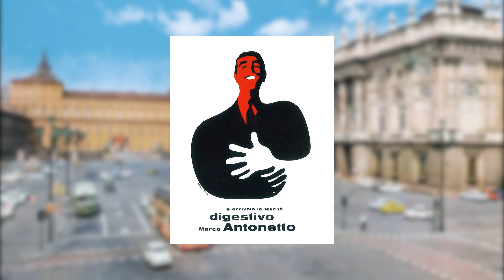IL GRANDE ARMANDO TESTA NEL CIMITERO SASSI DI TORINO! [ESPLORANDO IL PASSATO NEI CIMITERI]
Secondo episodio della serie "Esplorando il passato nei cimiteri". dove andiamo alla scoperta di personaggi del passato e della loro vita. In quest'episodio siamo nel cimitero "Sassi" a Torino, per andare alla scoperta di Armando Testa: celeberrimo pubblicitario ed artista che ha contribuito a trasformare l'immaginario collettivo d'un intera epoca. Armando Testa nasce a Torino il 23 marzo 1917 e muore sempre a Torino il 20 marzo 1992. E' stato un artista d'incredibile bravura, con un' immaginazione fuori dall'ordinario.

La musica nel video è stata realizzata da: PC III